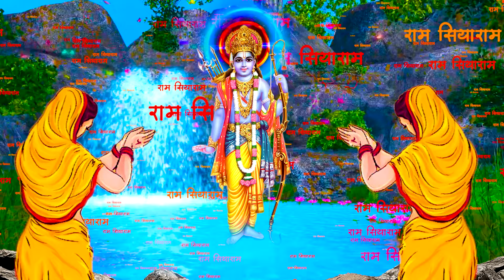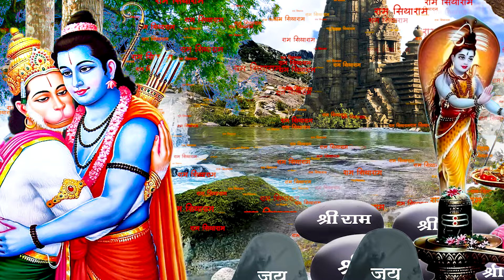श्री राम की चमत्कारी कथा | भगवान राम की कहानी | Bhagwan Ram Ki Katha | Ram Bhajan New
Singer: Rakesh Kala
Lyrics:  Chandan Tilak
Company / Label : Chanda Bhakti